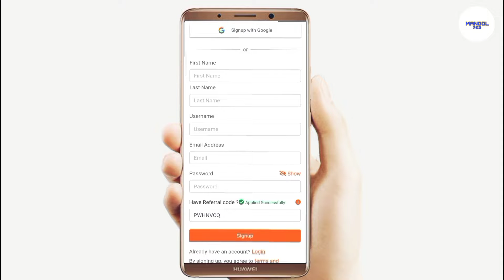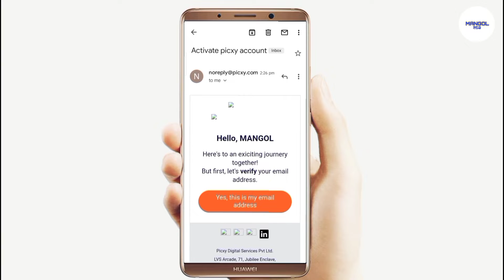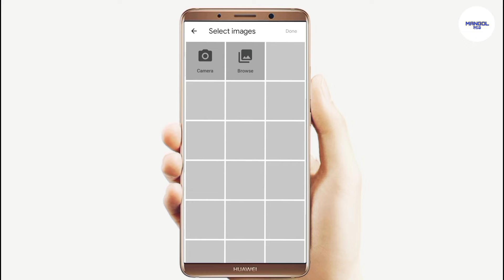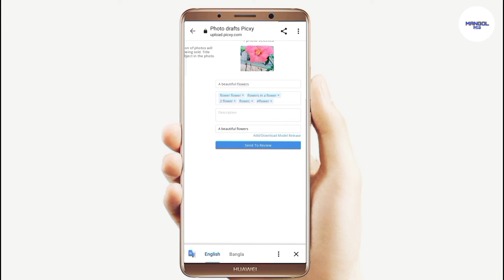মোবাইল দিয়ে ফটো আপলোড করে টাকা ইনকাম করুন_Earn money by uploading photos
Earn money by uploading photos